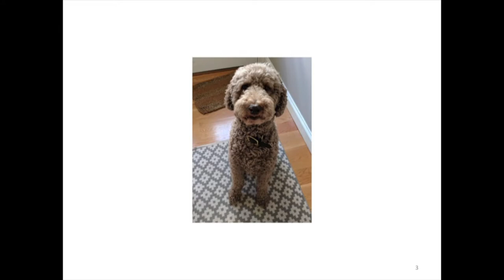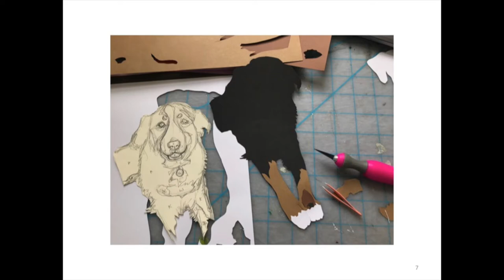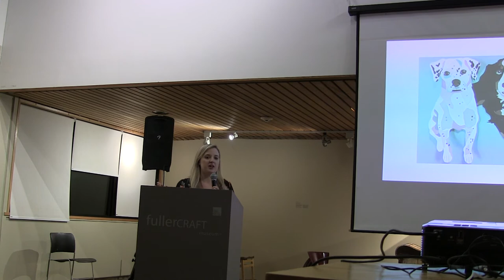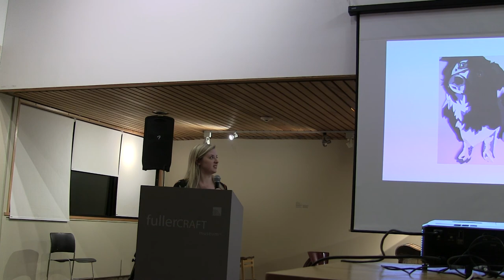Hand Cut Paper Pet Portraits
Bridget Foster Reed makes custom pet portraits entirely out of hand cut paper using an xacto knife to cut out the layers and tweezers to place and glue the paper.

Bridget Foster Reed owns a small art business specializing in custom pet portraits made from hand cut paper. She also works at Wessling Architects as an office administrator. She is involved with arts in her community as the secretary for the Braintree Cultural Council, Development Committee member for the Braintree Community Arts Center, member of the Hull Artists and film blogger for the Brattle Theater.